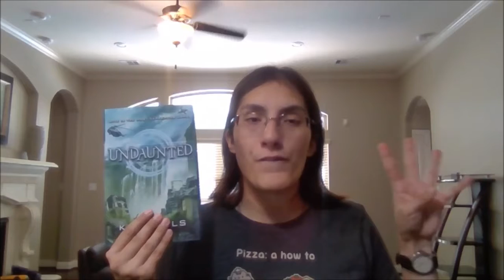Undaunted Book Review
I'm gonna miss this world.